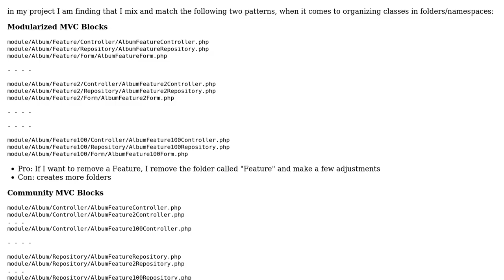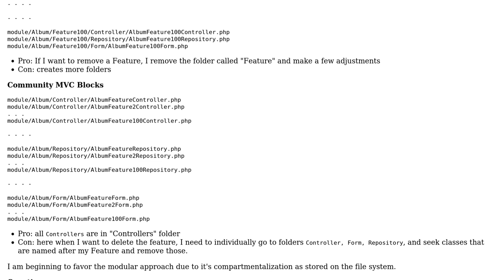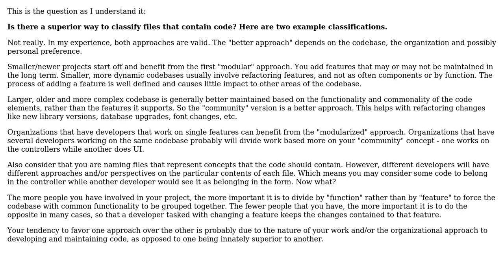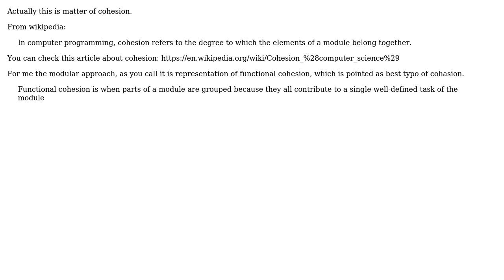Is an approach to store classes that belong to a single feature in a single folder, superior to...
Software Engineering: Is an approach to store classes that belong to a single feature in a single folder, superior to classifying them in several "community" folders?

With thanks & praise to God, and with thanks to the many people who have made this project possible! | Content (except music & images) licensed under CC BY-SA | Music | Images & others | With thanks to user Pavel Petrov user Jim user Dennis and the Stack Exchange Network Trademarks are property of their respective owners. You are responsible for your own actions.